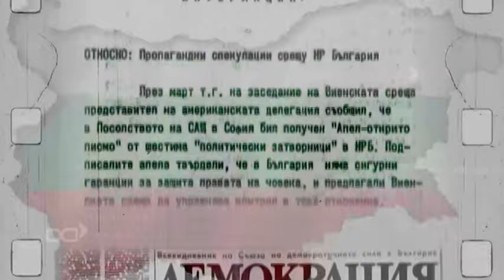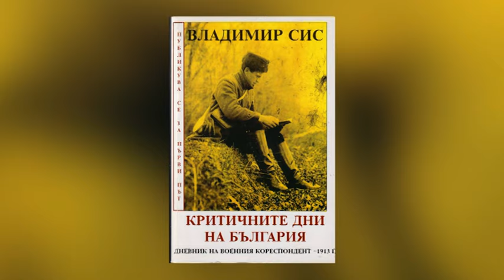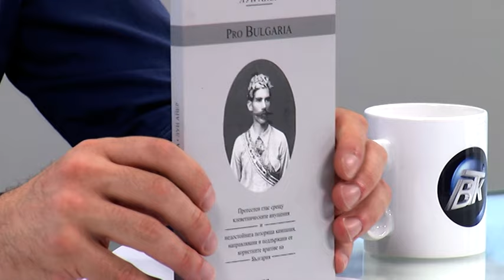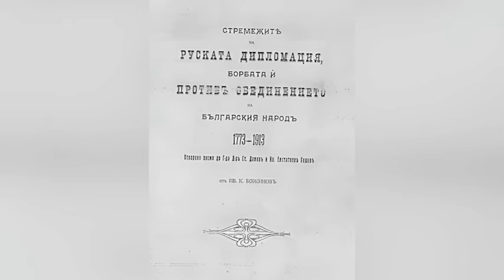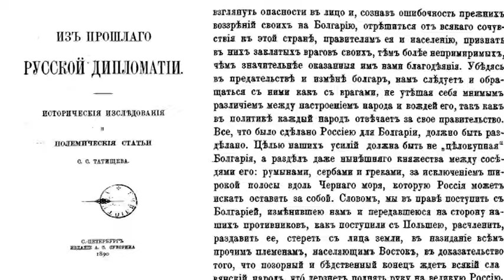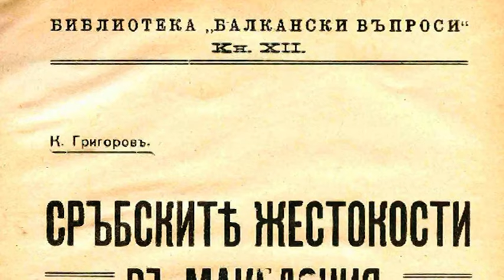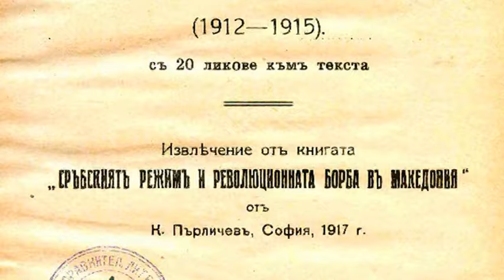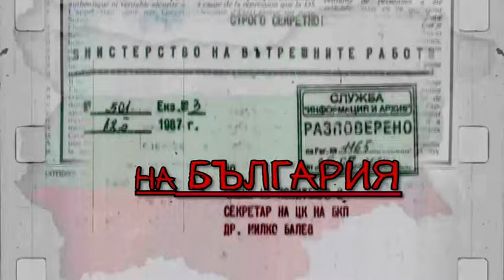Скритата история на България 18.06.2024